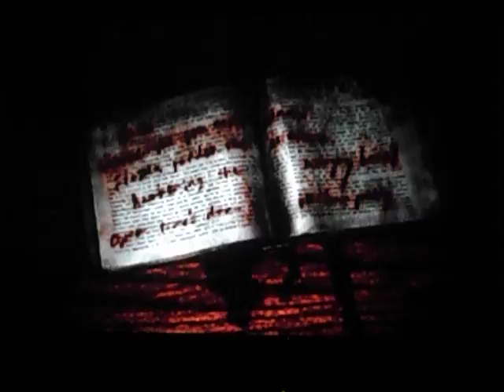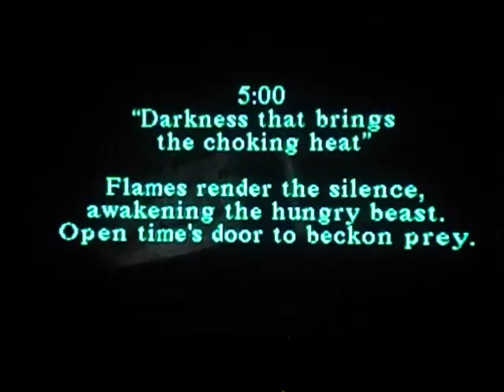SILENT HILL| Elementary my Dear Harry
Midwich Elementary